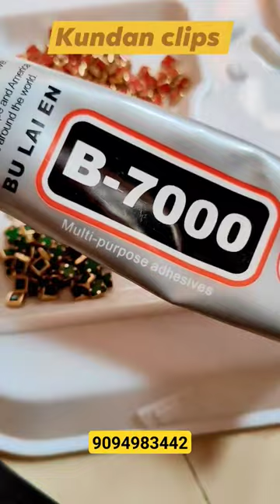Diy alligator clips how to make Kundan hair clips #1